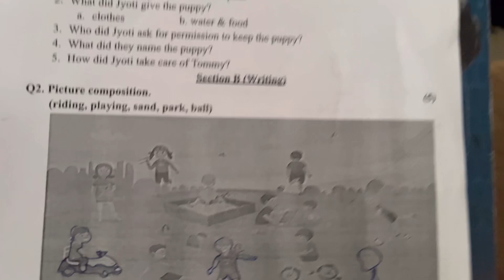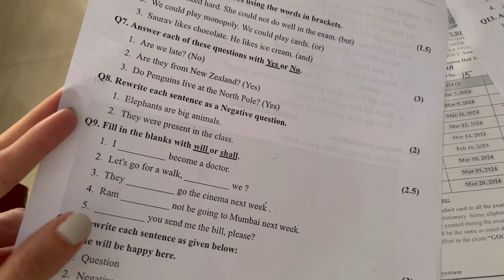Mahashivratri Vlog 🙏🏻| Article 370 Movie dekhne gaye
mahashivratri
mahashivratri vlog
mahashivratri celebration
mahashivratri celebration with family
Mahashivratri vrat
mahashivratri vrat ka khana
Article 370
Article 370 movie
Article 370 movie trailer
article 370
article 370 movie time
Movie time with family
Movie time
Vlogs with priti
daily vlog